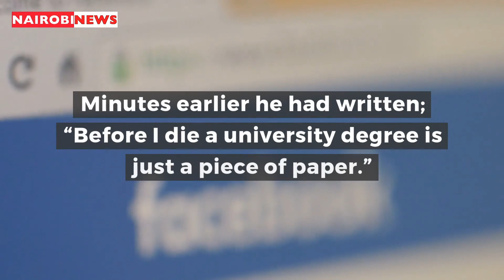Facebook account of Jkuat graduate deleted after suicide alert